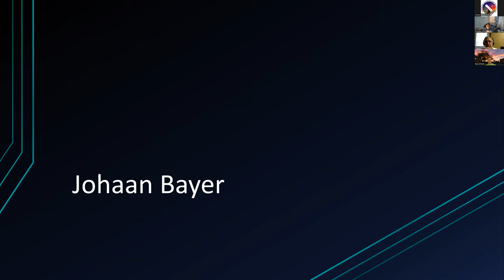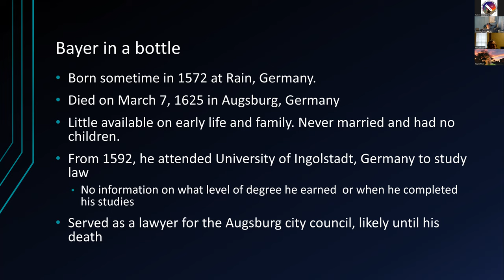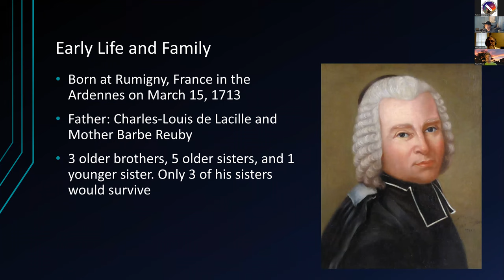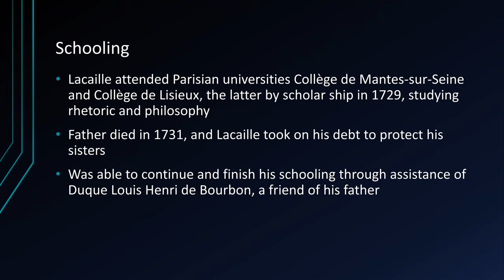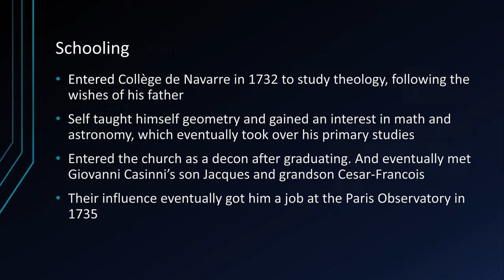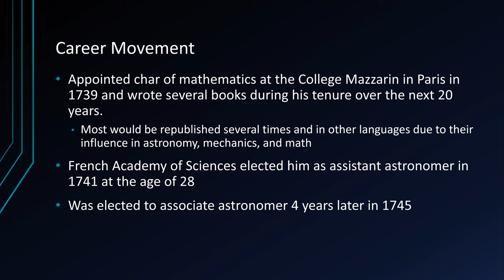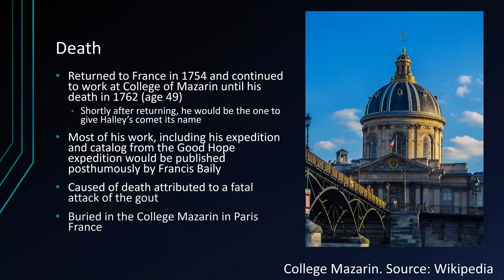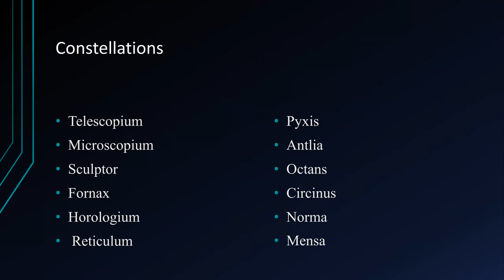AFSig Johnnes Bayer and Nicolas Lacaille 2023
Information about the life and work of astronomers Johannes Bayer and Nicolas Lacaille